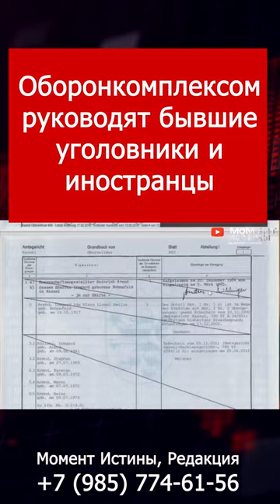Это провал. Оборонкомплексом России руководят бывшие уголовники и жители недружественных стран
В Редакцию «Момент Истины» обратился Виталий Полетаев, который столкнулся с мошенничеством в особо крупном размере со стороны собственницы оружейного завода ЗАО «КСПЗ» Марины Сахаровой и её подельников: мошенник с непогашенной судимостью Алексей Гарин и номинал Игорь Рудыка. Мошенническим путем эта преступная группировка выманила у инвесторов свыше 100 миллионов рублей, а также на регулярной основе занимается выводом средств из России в Германию.

Весь этот беспредел происходит по сегодняшний день. Даже во время проведения СВО правоохранительными органами игнорируются многомиллионные хищения в стратегически важном для страны предприятии.

Климовский специализированный патронный завод (КСПЗ) — предприятие, выпускающее боеприпасы и оружие, находится в городе Подольске (микрорайон Климовск) Московской области.

История завода началась в 1936 году, когда в соответствии со вторым пятилетним планом развития народного хозяйства СССР недалеко от Подольска развернулось строительство патронного завода.

В 2001 году на базе ОАО «Климовский штамповочный завод» было создано ЗАО «Климовский специализированный патронный завод».